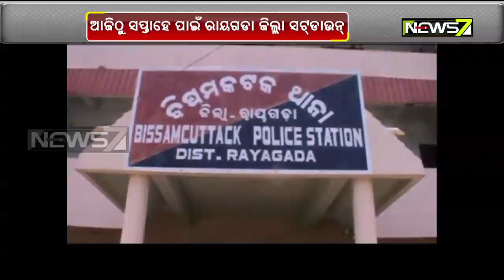Week-Long Shutdown Declared In Odisha’s Rayagada